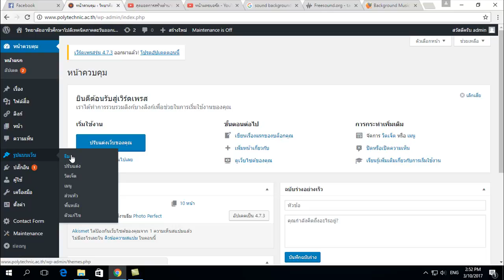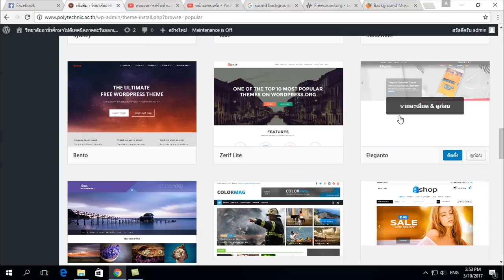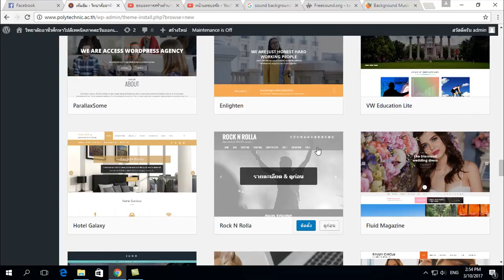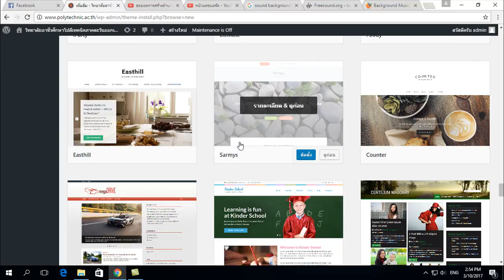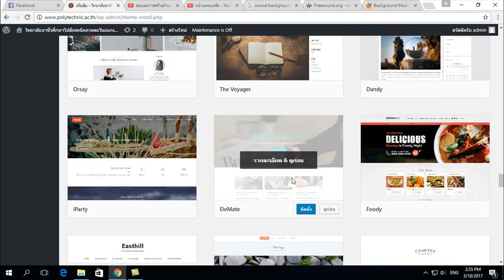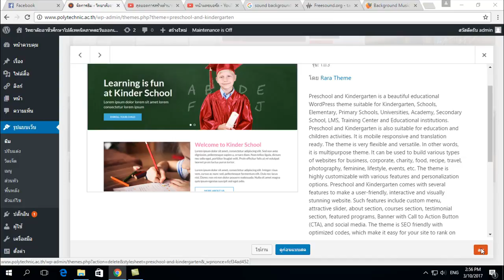เวอร์ดเพรส 05 การเพิ่มและลบธีม